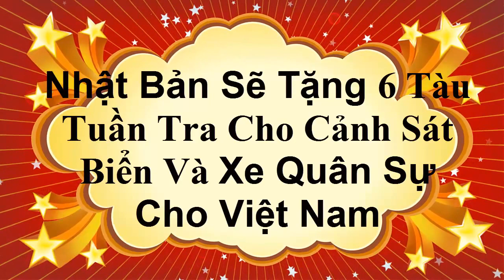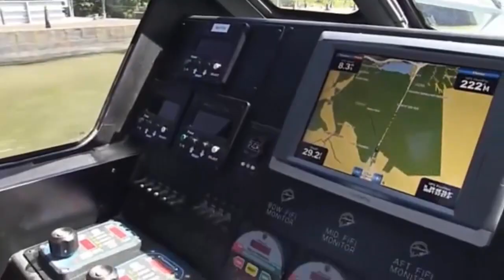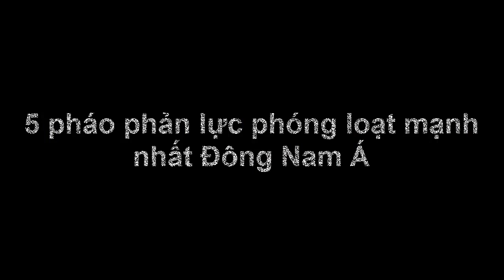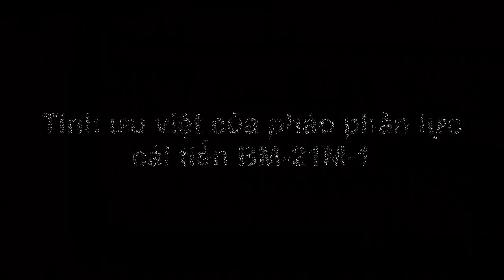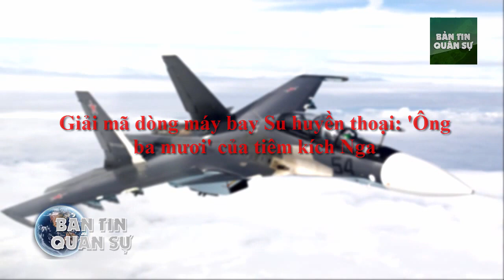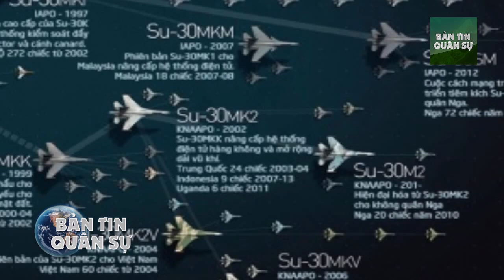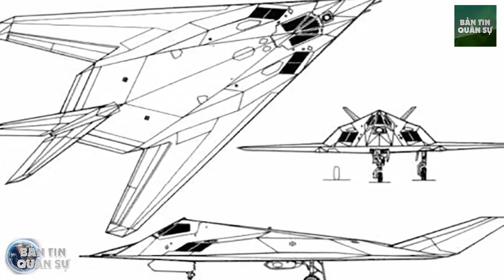Quá Vui !! Nhật Tặng 6 Tàu Tuần Tra hiện đại cho Việt Nam Tháng Tới, Ngăn Chăn TQ Trên Biển Đông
Tin Quân Sự - Tin Vui!! Nhật Tặng 6 Tàu Tuần Tra hiện đại cho Việt Nam, Ngăn Chăn TQ Trên Biển Đông.

(❤‿❤) KẾT NỐI